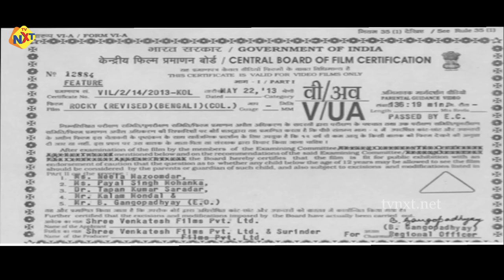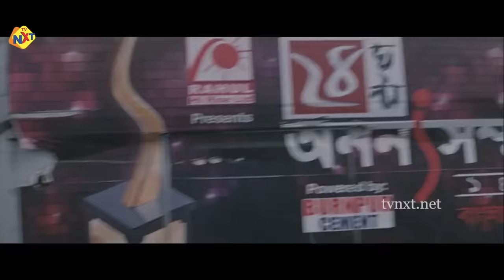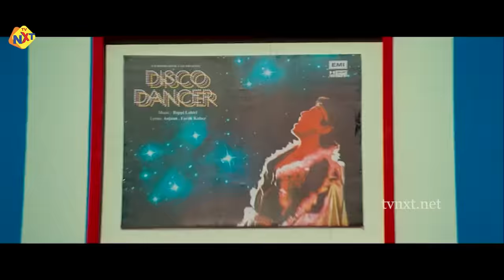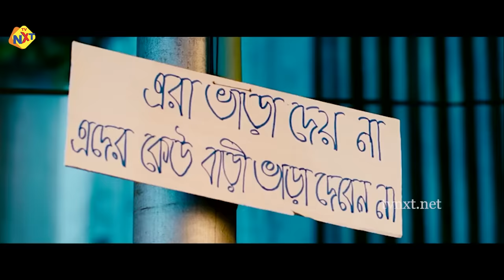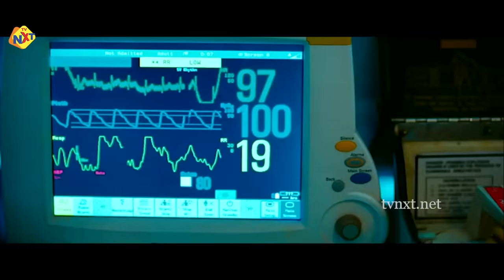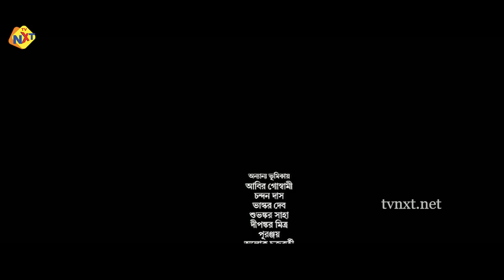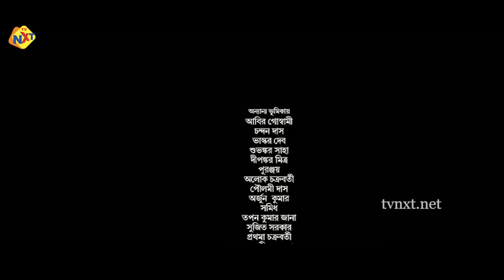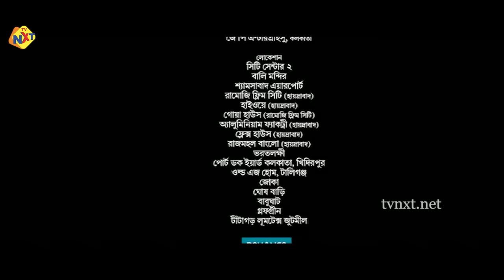Rocky - পাথুরে Bengali Full Movie | Mithun Chakraborty | Mimoh | Puja Banerjee | Poulomi Das | TVNXT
Watch and Enjoy Rocky - পাথুরে Bengali Full Movie | Mithun Chakraborty | Mimoh | Puja Banerjee | Poulomi Das | TVNXT

Movie Name: Rocky - পাথুরে.
Casting:  Mimoh,Puja Banerjee,Mithun Chakraborty,Poulomi Das and among others.
Director:  Sujit Mondal
Banner: Shree Venkatesh Films, Surinder Films.
Release date : 26 April 2013.

TVNXT Bengali is a Leading Digital  Begali Entertainment Channel, TVNXT Bengali Official You tube Channel, TVNXT is a Largest Bangali Community Portal with huge content,

TVNXT bengali covering all genres, Romance, Action, Comedy, Drama, Horror, Suspense